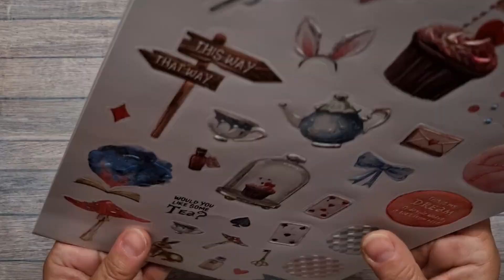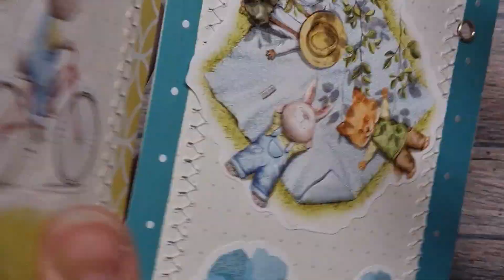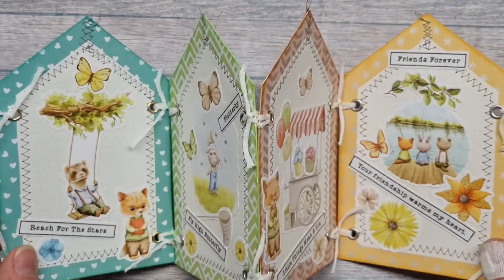💙 Frühlingshafte Dekoration aus einem Action Embossed Stickerset und Designpapier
💙 Du weißt auch nicht so recht, was du mit den schönen Embossed Stickersets vom Action anfangen sollt? Wie wäre es mit diesem zauberhaften Aufsteller? Du kannst ihn vielfältig abwandeln, als Karte im Journal verwenden, als eigenständiges Mini-Journal verwenden (dann mehr Papier zum Schreiben integrieren, oder auch als Grußkarte verschicken. Bei mir ziert er jetzt die Fensterbank und ist ein hübscher Frühlingsgruß, auch wenn es draußen noch grau ist.

🛒 Gedrucktes Journal Papier Set "Winterwölfe", 68 Seiten

* Papier mit 180g zum Ausdrucken für digitale Downloads
* Mini-Sprühflasche, 30 ml, 12 Stück
* Mica Powder 40 Farben
* Mica Powder 25 Farben
* Weiche Bürstchen zum Distressen, Set mit 5 Stück